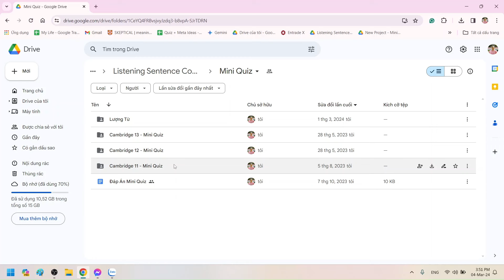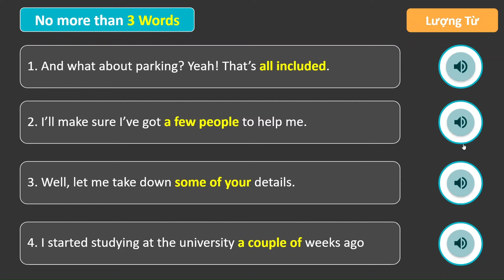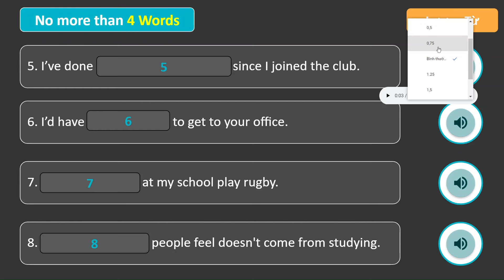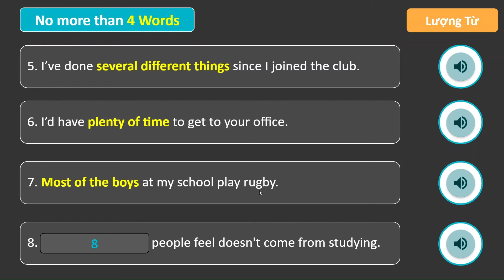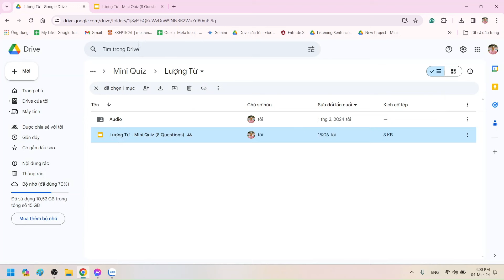IELTS Listening Section 2 | Tập 3: Lượng Từ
Truy cập trọn đời Thư Viện Nghe Chép Chính Tả, vui lòng tham khảo bảng dịch vụ:

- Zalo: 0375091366